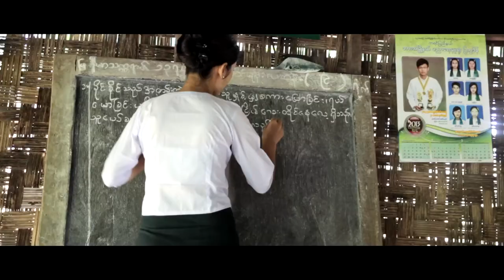Speideraksjonen 2013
Hilde Falkenhaug (16) er speider i Lillesand speidergruppe, og i november fikk hun reise til Myanmar sammen med Flyktninghjelpen. Dette er Hildes histore fra turen.